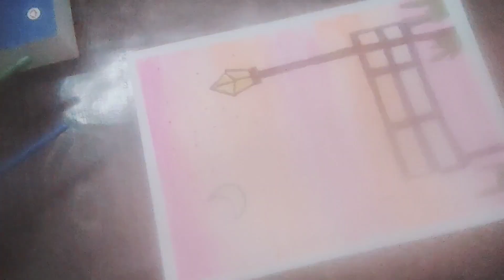Night Scenery l water colour l Painting